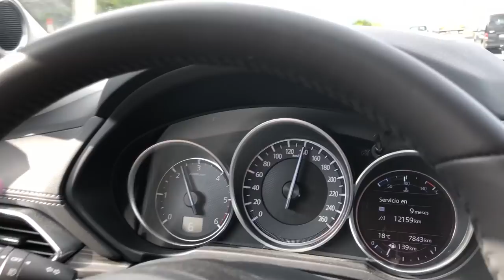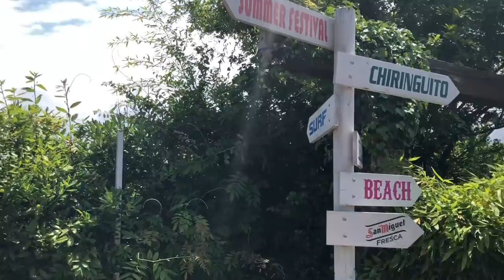DÍAS DE SURF! | VLOG | Trendy Taste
Hoy quiero compartir con vosotros los días que he pasado en Santander con family, amigos y mi Mazda CX-5 (intentando) hacer surf 😂😂😂

Y es que últimamente no hago más que probar nuevos deportes gracias al Reto Tampax! os vais a partir de risa, aviso!!!